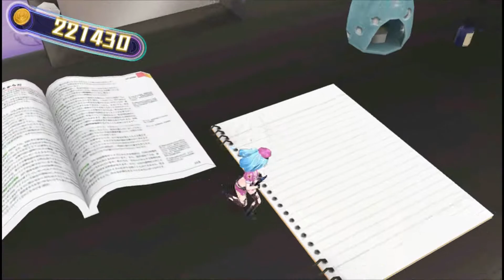Gun Gun Pixies - That'll Only Protect You 80% Of The Time! [PART #22] (Translated)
From bullet hits, what on earth are you thinking about!?